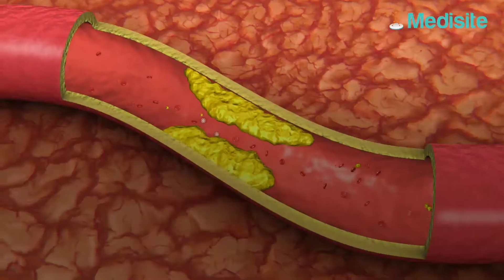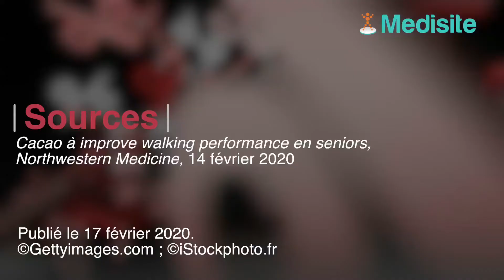Boire 3 tasses de cacao par jour pour mieux marcher contre la maladie artérielle périphérique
La maladie artérielle périphérique (MAP) est une affection très répandue qui touche des millions de personnes dans le monde. Les patients ressentent des douleurs très forte et ont du mal à marcher. Selon une nouvelle recherche, le chocolat chaud pourrait soulager les maux causés par cette pathologie.